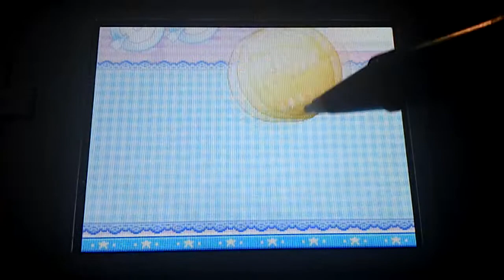Cooking Mama 3 - Samosas 100%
Next one hehe, still a lot to go...D: But I got tired of shiny hunting (for now), so more time for this project hehe.